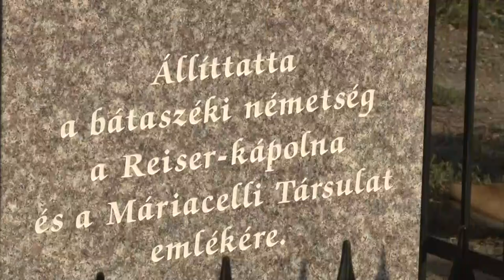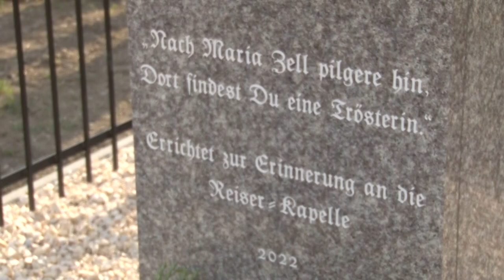Keresztet állíttatott a németség - Bátaszék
Több, mint 2 millió forintos állami támogatásból állíttatott új emlékhelyet a Bátaszéki német nemzetiségi önkormányzat az egykori Reiser kápolna helyére. Kardos Gábor, az egyesület elnöke elmondta, a kereszt állítás célja az volt, hogy megemlékezzenek elődeikről, hogy megerősítsék hitüket és hogy példát mutassanak a következő nemzedéknek.